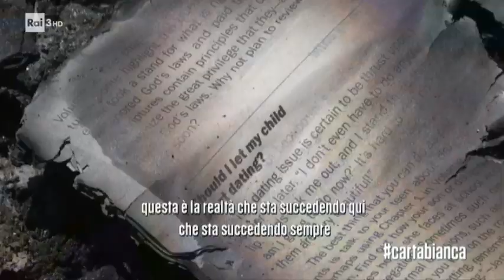La condizione dei braccianti - cartabianca 16/06/2020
A Borgo Mezzanone, nel foggiano, in una baraccopoli sorta accanto ad un centro di accoglienza vivono migliaia di persone, la maggior parte braccianti agricoli che continuano a lavorare in nero nonostante le nuove regole per le regolarizzazioni previste dal governo. Venerdì mattina un ragazzo di 37 anni ha perso la vita nella sua casa di fortuna andata a fuoco, anche lui era un bracciante agricolo. Servizio di Simone Carolei.